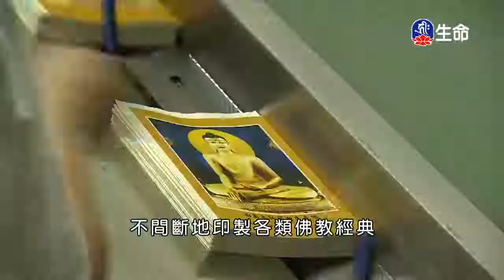修⼼八頌(2)～之2_⼤寶法王（lifetv_20180130_21:47）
⼤寶法王：「修⼼八頌(2)～之2」。